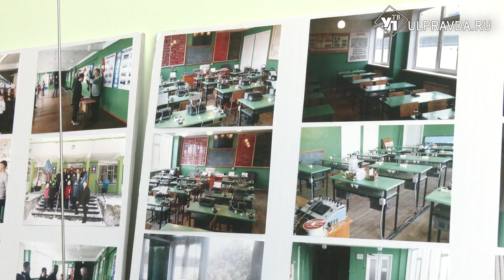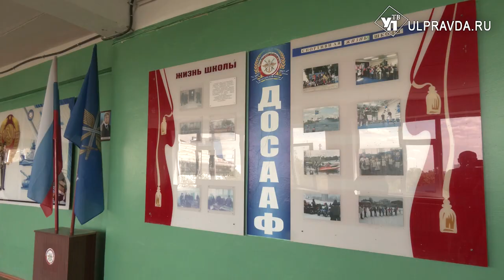Тепло пошло, квадрокоптеры готовы. Что происходит в здании ДОСААФ в Ульяновске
Полвека без ремонта. Здание регионального ДОСААФ, наконец, начали облагораживать. Работы ведутся как внутренние, так и фасадные. Особняком также стояла проблема отопления школы, которую удалось решить благодаря общим усилиям правительства области и губернатора Алексея Русских.